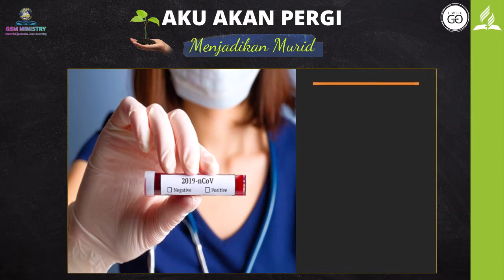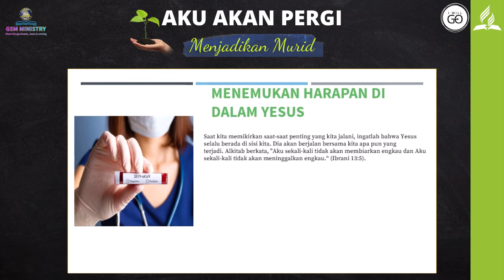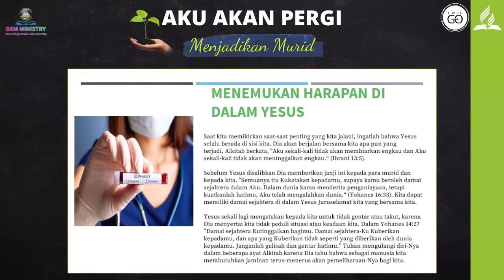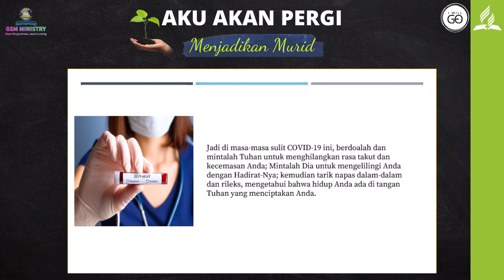NUBUATAN ALKITAB TENTANG VIRUS CORONA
Selamat Mendengarkan🎧

Kami percaya bahwa kebenaran tidak hanya dapat dibagikan melalui buku atau khotbah dan motivasi, tetapi juga melalui konten kreatif yang positif. Melalui Channel YouTube “GSM MINISTRY (GOD SAVES ME MINISTRY) ini, dan semua video di dalamnya, kami berusaha untuk memberikan dampak positif bagi kehidupan setiap orang sesuai dengan Firman Tuhan.

Bagikan Kabar Baik, Yesus Akan Datang

Catatan: GSM Ministry (God Save Me Ministry) dikelola oleh Pdtm. Grifin Sakul

Intro:
Music from Tunetank.com